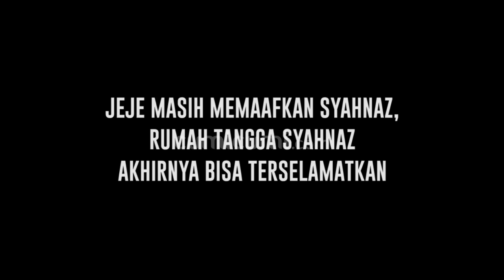Ironi!! Saat Jeje Memaafkan Syahnaz, Lady Kukuh Tinggalkan Rendy Kjaernett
Kasus perselingkuhan yang melibatkan Syahnaz dan Rendy kini memasuki babak baru. Masing masing pihak telah mengklarifikasi pada publik. Namun respon berbeda justru diberikan oleh masing masing pasangan. Jeje yang memutuskan untuk memaafkan Syahnaz justru berbanding terbalik dengan Lady Nayoan yang bersikeras untuk bercerai dengan Rendy Kjearnett.